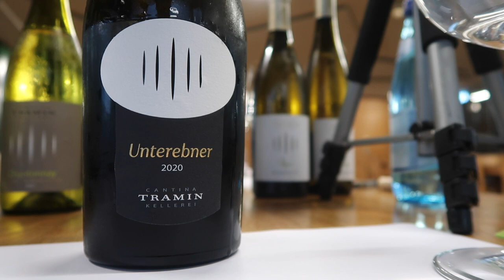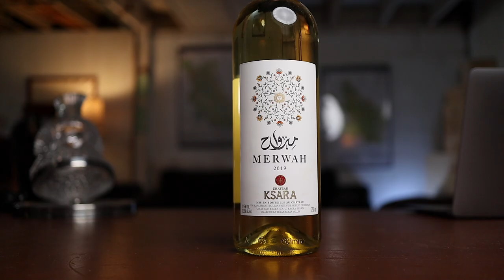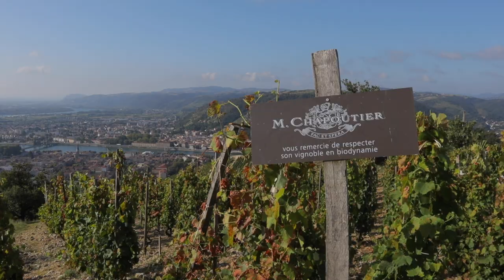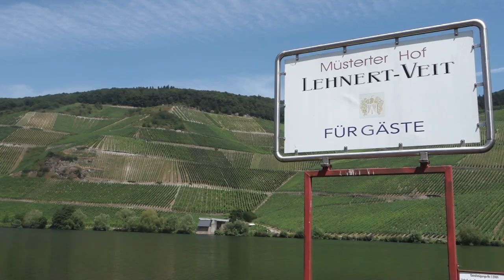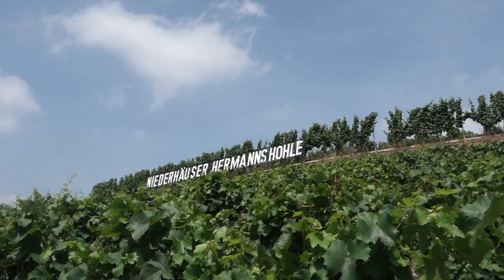Ten SUMMER WINES you should TRY!!!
Join me on a tasting of ten white wines for the Summer!

Girasole, Pinot Blanc 2021
Netzl, Grüner Veltliner 2022
Dourakis, Linhos Vidiano 2019
Domaine Galuval, La Clavelle No 8 2019
Gayda, Figure Libre 2021
Gut Hermannsberg, 7 Terroirs Riesling 2020
Kastel Sikuli, Pošip 2021
Chemistry, Pinot Gris 2022
Château Ksara, Merwah 2019

00:00 Intro
00:44 Tasting Summer Wines
10:52 Italian Whites
11:03 More Summer Wines